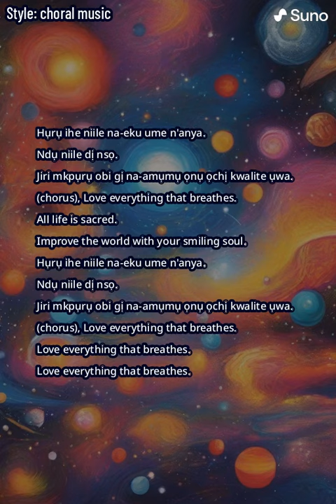Love Everything That Breathes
("Hụrụ ihe niile na-eku ume n'anya") [Igbo]
MrWondrous 2024